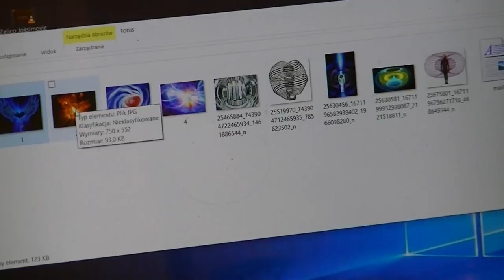Pod pałacem Najwyższego, deklaracja Woli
film z akcji w postrzeganiu pozazmysłowym,  pod pałacem Najwyższego, deklaracja Woli,

wykres rezonansu szumana na bieżąco  w czasie,  od  czasu Tomska podanego na dole tabeli  minus 7 h i to daje nasz czas.

strona po rosyjsku z której wynika że rezonans szumana w końcu stycznia 2017 osiągnął 36 hz / herców , pokazana tam jest cala historia zwiększenia wibracji szumana

godzina 7.30 i 21.00 wg czasu polskiego prosimy samemu wszystko przetestować.